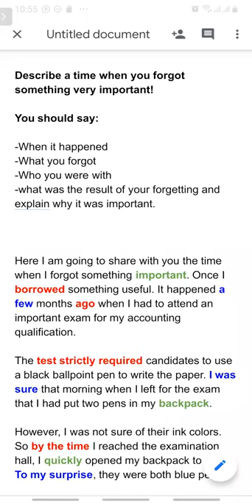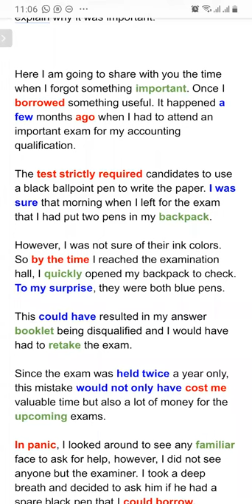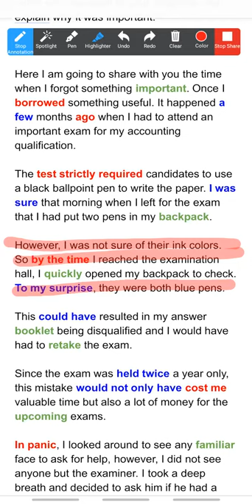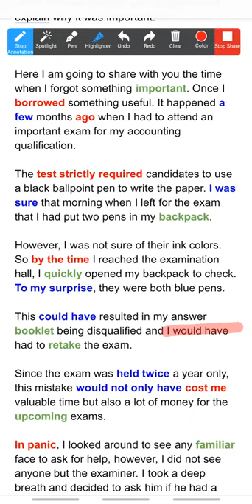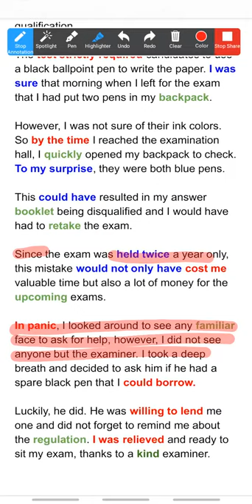IELTS Writing Task 05 (something important you forgot) Part 1